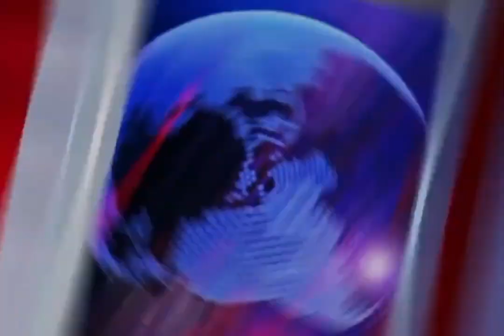🚨 COMEDY CIRCUIT NEWS 🚨 An Evening with Bobby Davro & Danny Posthill 🥳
For this and more great shows near you check out JokePit The Comedy Box office 👉🎟🔗

Welcome to Comedy Circuit News in this episode we're showcasing, An Evening with Bobby Davro & Danny Posthill
Sat 16th Mar 2024 at 7:30pm ends 10:45pm
Ditton Community Centre, Community Centre, Ditton, Aylesford,ME206AH UK

🥳 Planning a great night out, search shows near you!

'FIND THE BEST LOCAL COMEDY NEAR YOU' JOKEPIT Powered by JokePit Connecting presented by @mxjulianaheng edited by Yash Yas